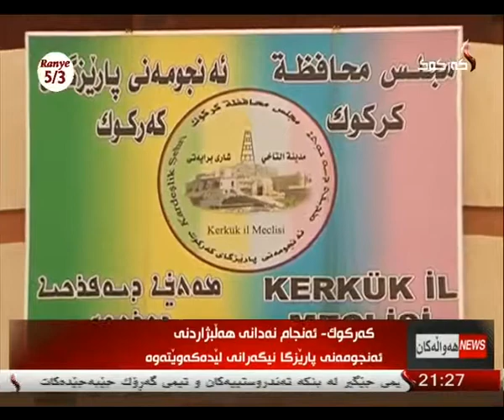راپۆرت - هلكوت عزیز 5-3-2014